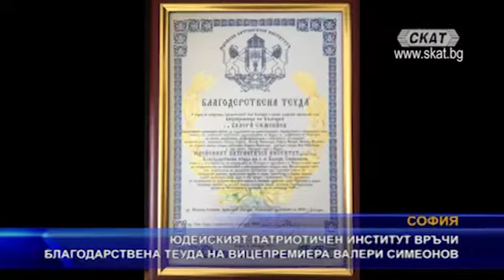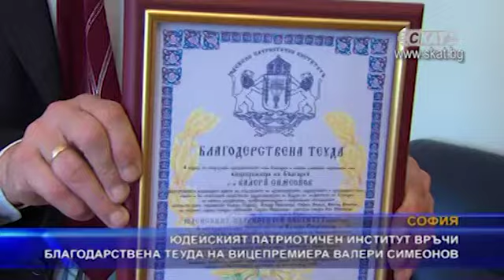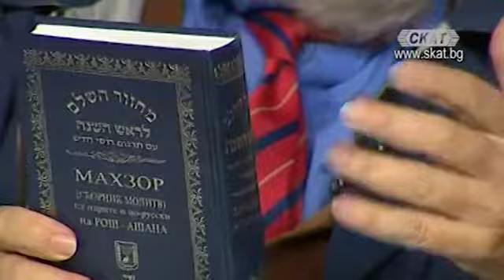За патриотизма, антисемитизма и лъжите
арх. Елко Хазан - изп. секретар на Юдейския патриотичен
институт
арх. Миломир Богданов - изп. секретар на Боянския клуб